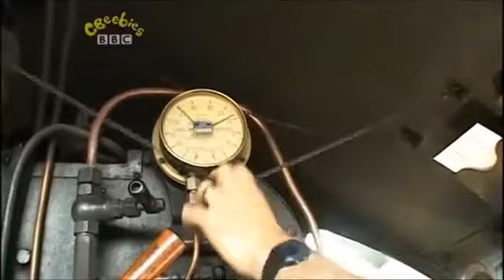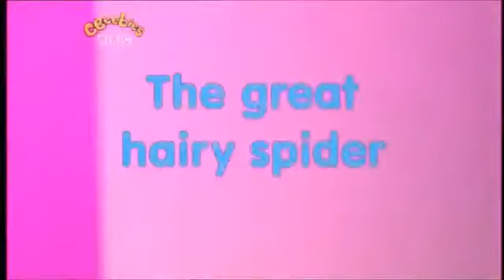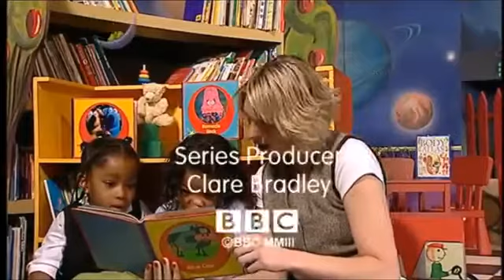The Story Makers: Series 3: Trains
When midnight strikes in the children's library, it is time for the Story Makers to come out and make new stories ready for the children who are coming in the morning. Jackson pretends to be a train, but gets frightened by a spider.

Story Maker: Byron
Stories
Playbook: Henry's train
The Three Bears: The great hairy spider
Blue Cow: Blue Cow and the skunk